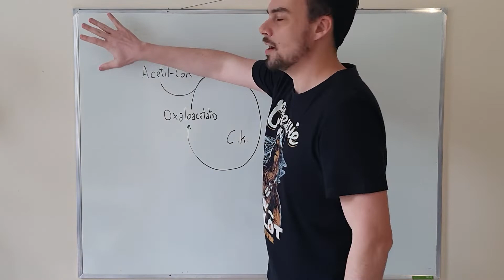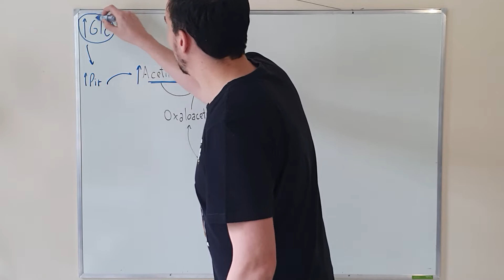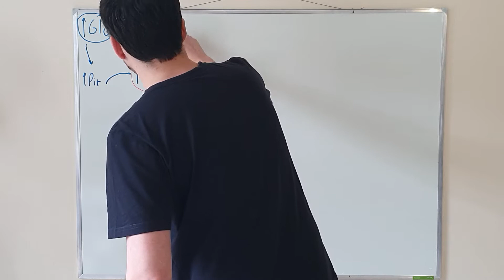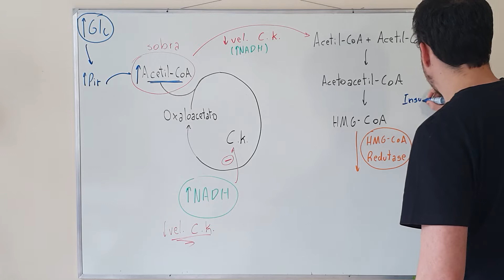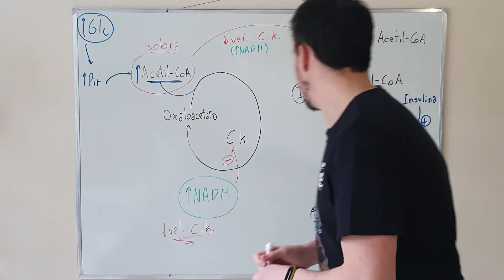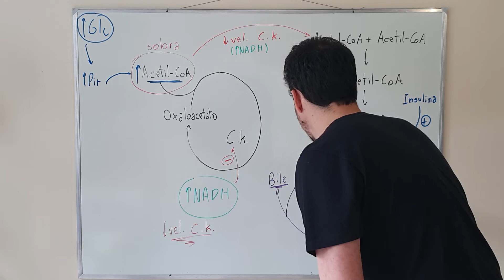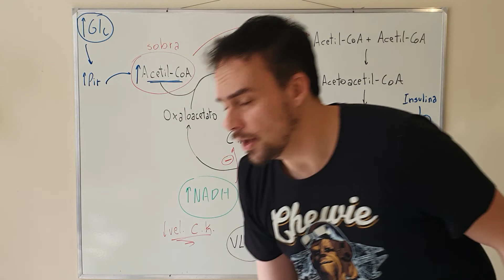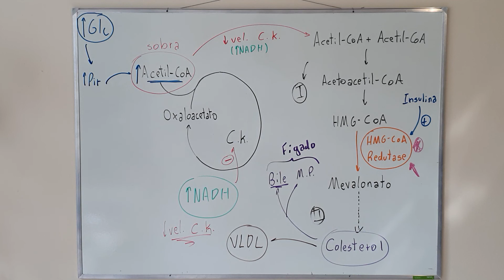Síntese de Colesterol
Aula da disciplina de Bioquímica Metabólica para o curso de Nutrição do CUSC